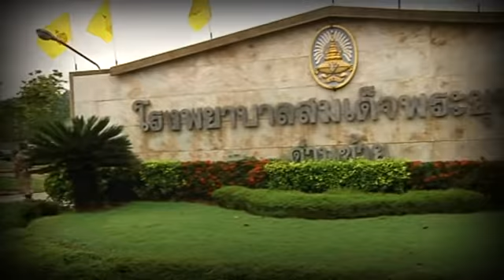นพ.ภักดี สืบนุการณ์ 1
แพทย์ชนบทดีเด่น คนไทยตัวอย่าง ผู้อำนวยการโรงพยาบาลสมเด็จพระยุพราชด่านซ้าย จังหวัดเลย